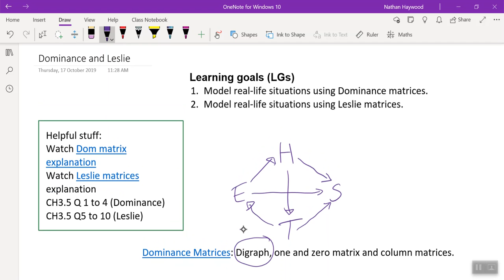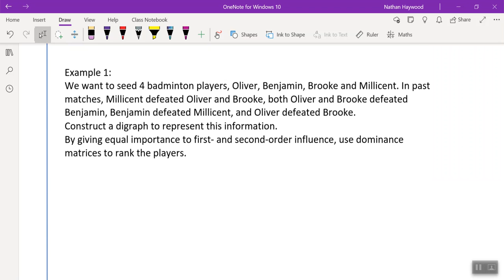Dominance Matrices (Specialist Maths)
This video explains Dominance matrices use in sport competitions and goes through an example (3:00) using first and second order dominance matrices.